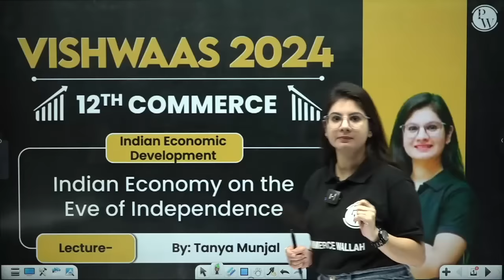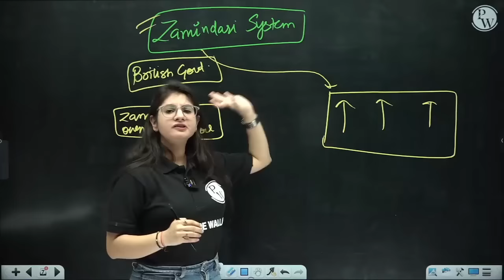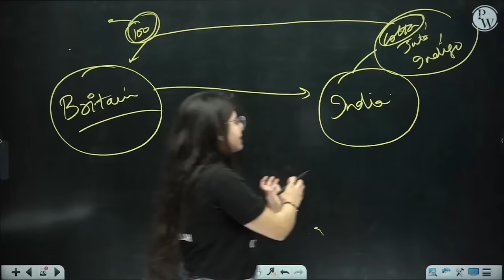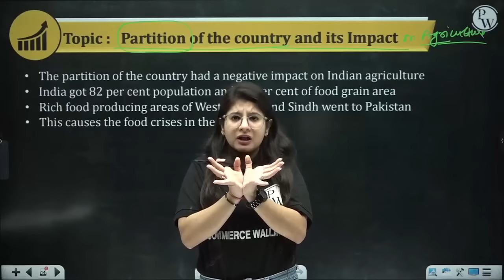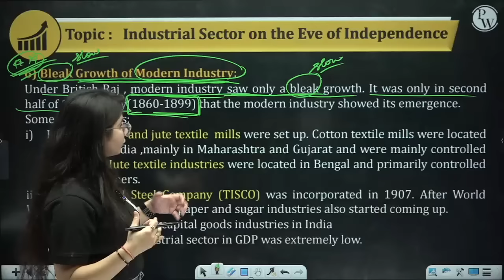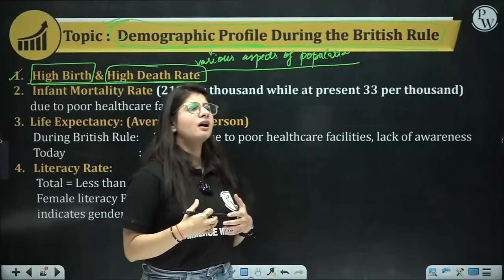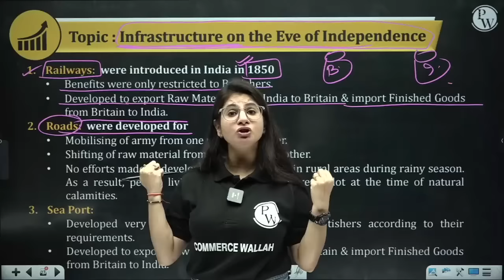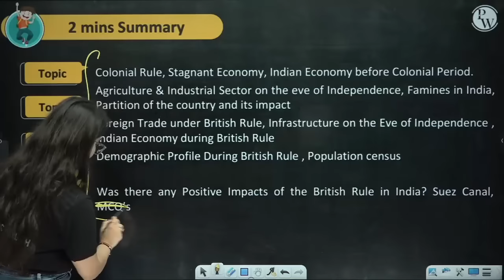Indian economy on the eve of independence in One Shot | Economics Class 12th | Commerce Wallah by PW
To get notes: Please visit the PW App

Class 12th Board Booster + CA Foundation SAMPURNA PRO June 2024 (COMBO)